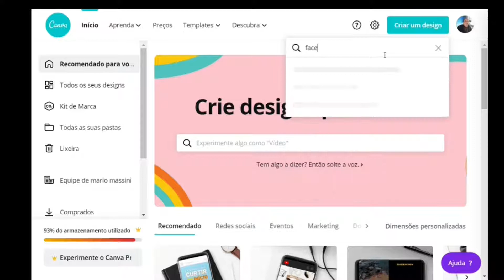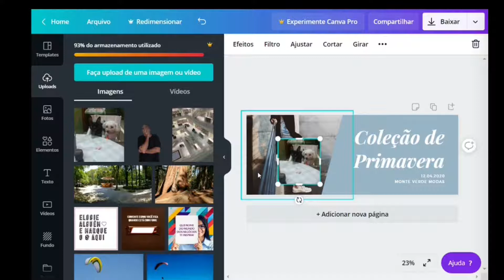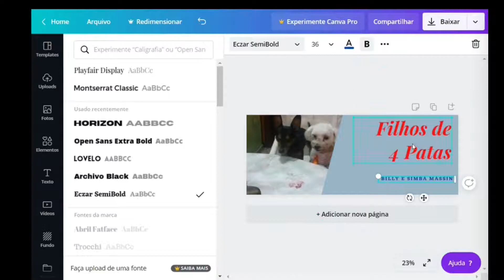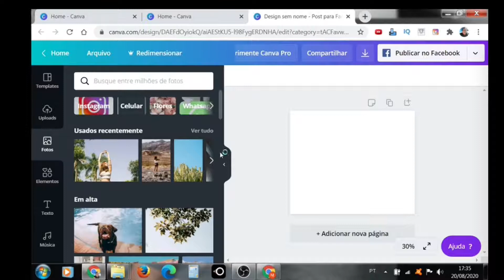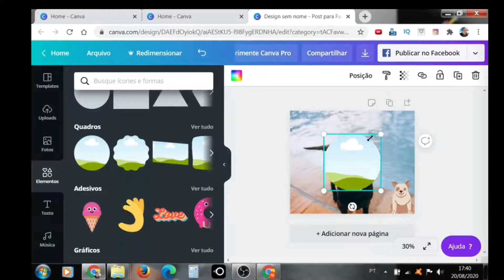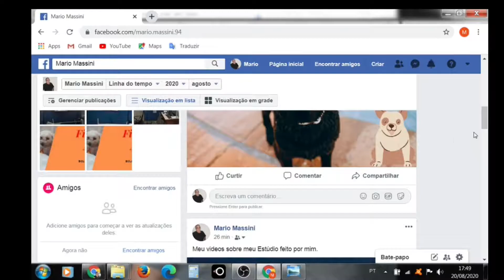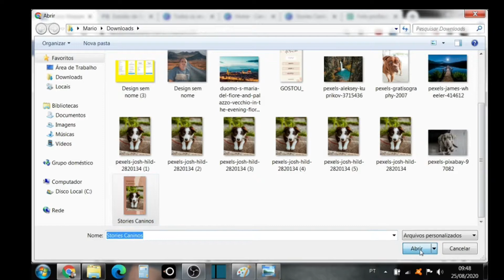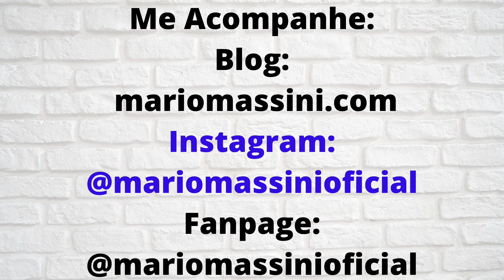CANVA COMO USAR E CRIAR ARTES PARA CAPA DO FACEBOOK, POST E STORIES DO FACE. TUTORIAL PASSO A PASSO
👉 MEU OUTRO CANAL PARA LIVES TERÇAS, QUARTAS e QUINTAS:
Seja Membro do Clube Amigo do Massini
ATENÇÂO: 4 Modelos Grátis PACK PERSONAGENS CANVA COMO USAR E CRIAR ARTES PARA CAPA DO FACEBOOK, POST E STORIES DO FACE. TUTORIAL PASSO A PASSO

Quer criar imagens para Facebook, mas não conhece nada de design gráfico? Te ensinarei como usar Canva., uma ferramenta gratuita de design gráfico, para criar sua capa para o Facebook.

Como o Canva tem variedades de modelos e opções, iremos criar além da capa do Facebook, também faremos um post para sua linha do tempo do Facebook e ainda aprontaremos uma arte pro Stories do Facebook.

Apresentaremos algumas sugestões básicas quando você começar a ajustar as imagens e o texto com o Canva, na sua capa, post ou Stories do Facebook.

Se você quiser aprender como usar o Canva para criar designs para suas redes sociais Neste vídeo, você aprenderá passo a passo algumas dicas e conselhos para aprender a usar o Canva para Facebook, no vídeo anterior, fizemos Canva para Instagram e no próximo será Canva para Youtube:

Canva se tornou uma  ferramentas indispensáveis ​​para quem trabalha com Marketing Digital, principalmente para quem é iniciante e não tem como investir, trabalhando assim de forma orgânica , pois sua versão gratuita, oferece centenas de opções.
Como usar o Canva?

Fiz dois vídeos bem detalhados no Passo a Passo para iniciantes, deixarei o link abaixo.

O Canva fornece as medidas exatas, NOS OFERECE ARTES TOTALMENTE PRONTAS, ARTES QUE PODEMOS MODIFICAR para as redes sociais,  permite escolhermos a cores, letras e tamanho que desejamos, e até se você tiver uma medida  que deseja usar, pode alterar quanto quiser..

Conclui o Curso Máquina de Conteúdo da Mafalda Melo:
WHATSAPP PARA TIRAR DÚVIDAS:
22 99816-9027 - somente áudio ou texto,  não atendo chamadas.